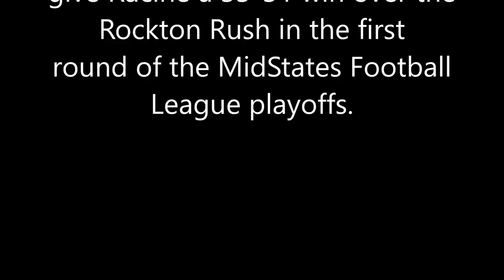Racine Raiders Game-Winning Play Against the Rockton Rush in MSFL Playoffs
The Racine Raiders are trailing the Rockton Rush, 31-27, with four seconds left to play in the first round MidStates Football League (MSFL) playoff game in Rockton, Ill.

The Raiders have a 4th-and-goal from the Rockton 10-yard line. Quarterback Anthony Johnson rolls to his left to extend the play and lofts a pass to the front corner of the end zone. Tight end Chris Hicks out-leaps a defender and pulls the pass in with no time on the clock to give Racine a 33-31 win.

The Raiders advanced to the Richhart Conference title game with the win.